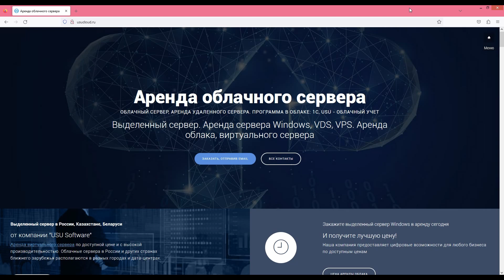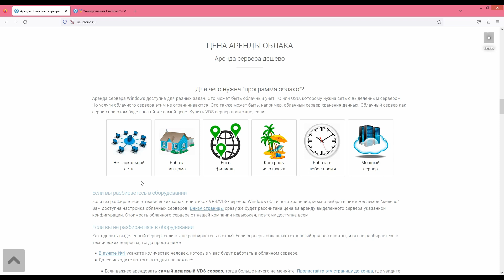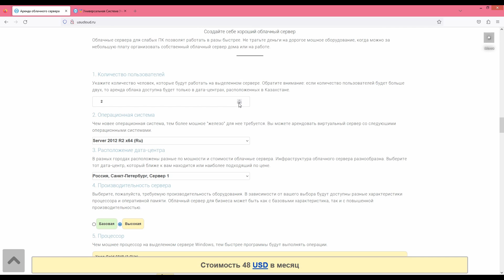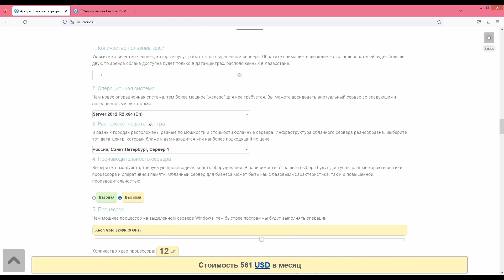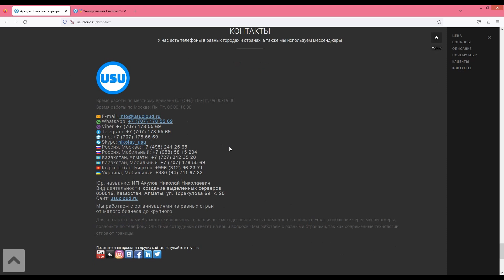Аренда VPS сервера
Виртуальные частные серверы (VPS) позволяют предприятиям и организациям получить доступ к серверам, не покупая и не обслуживая собственное оборудование. Аренда VPS сервера может быть использована в различных областях деятельности. Рассмотрим некоторые из них. Веб-разработчики используют VPS сервера для хранения своих веб-сайтов, веб-приложений и контента. Это позволяет им более эффективно управлять и развивать свои проекты, предоставляя пользователю быстрый доступ к информации. Компании, занимающиеся электронной коммерцией, используют VPS серверы для размещения своих онлайн-магазинов и обеспечения надежной и быстрой работы своих информационных систем. Аренда VPS сервера обеспечивает стабильную работу интернет-магазина даже при больших нагрузках, что позволяет компании обеспечивать высококачественный сервис для своих клиентов. Компании, занимающиеся бизнес-аналитикой, используют VPS серверы для обработки и хранения больших объемов данных. VPS серверы обеспечивают высокую скорость обработки и безопасность данных, что позволяет компаниям анализировать большие объемы информации и принимать эффективные решения. Организации, которые работают с большими объемами данных, используют VPS серверы для хранения, обработки и обеспечения безопасности своих баз данных. VPS серверы обеспечивают высокую производительность и надежность, что позволяет организациям обрабатывать и хранить большие объемы информации, не беспокоясь о ее сохранности.Компании, занимающиеся интернет-маркетингом, используют VPS серверы для управления своими рекламными кампаниями, хранения и обработки больших объемов данных и аналитики. VPS серверы обеспечивают высокую скорость обработки и безопасность. У вас острая необходимость в виртуальных ресурсах, но вы не знаете кому доверить свою ценную информацию? Представляем вам услуги проверенного провайдера виртуальных услуг компании Универсальная система учёта. Мы готовы предложить вам серверное оборудование любой сложности, для различных процессов от базовых процессов до самых высокопроизводительных. Вы можете работать как в учётной платформе, так и создавать игры, приложения, организовывать игровые площадки и управляют другими высокоскоростными операциями. Скорее всего у вас возник вопрос, какова же стоимость виртуального оборудования? Её вы можете узнать самостоятельно, это обусловлено тем, что характеристики для каждого виртуального оборудования могут быть индивидуальными. Конечно, на сайте представлен и базовый расчёт, который показывает наглядно, из чего складывается стоимость аренды. Но если у вас свои особенные потребности, то здесь важно ввести индивидуальные показатели по характеристикам. Помните, они напрямую влияют на мощность и стоимость аренды. У вас ещё остались вопросы? Тогда вы можете смело задавать их нам любым удобным способом. Например, вы можете воспользоваться услугами нашего интерактивного помощника на сайте, мы с радостью проведём для вас презентацию и подробнее расскажем о работе нашей компании. УСУ - работайте с виртуальными ресурсами по своим правилам.